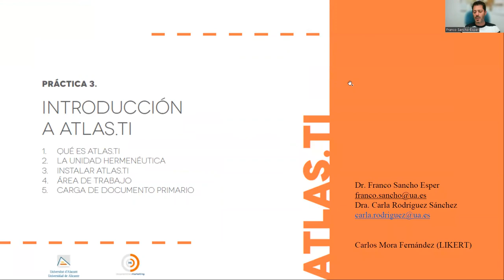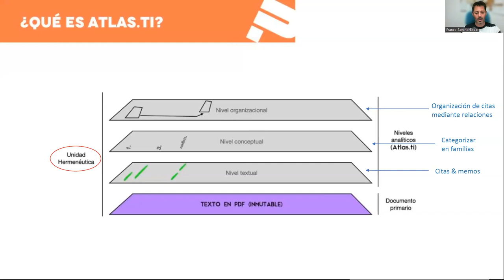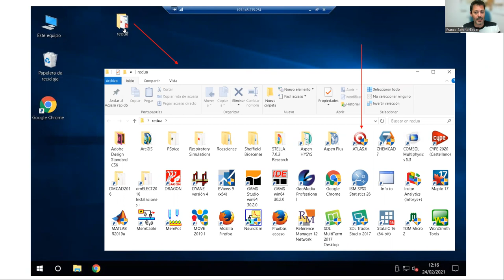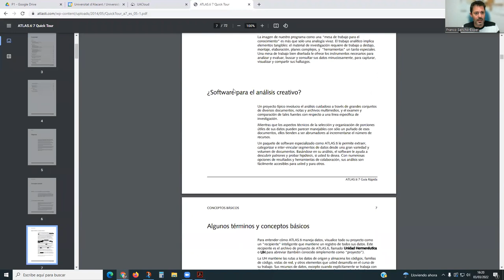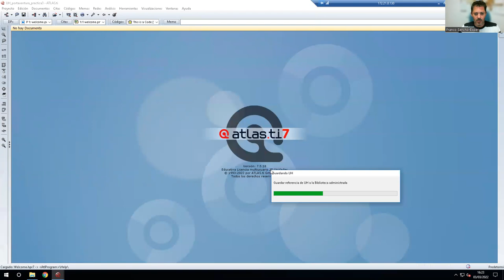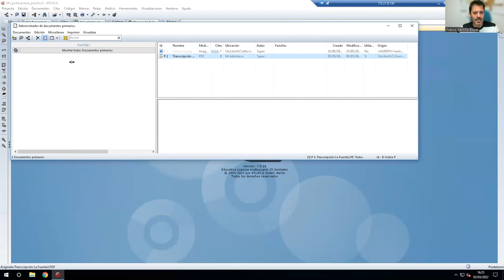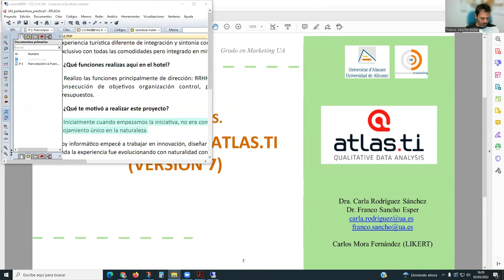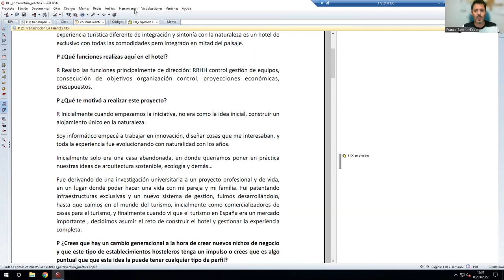P3 Introducción Atlas ti7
Introducción Atlas.ti versión 7 para el análisis cualitativo de datos.